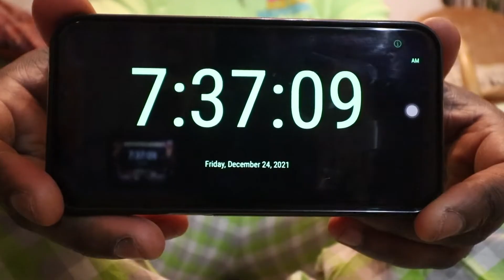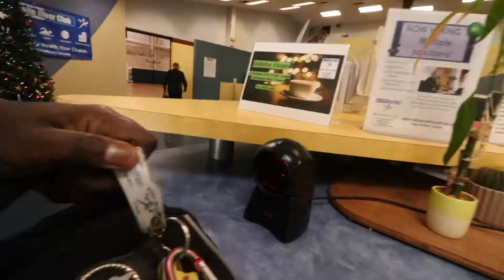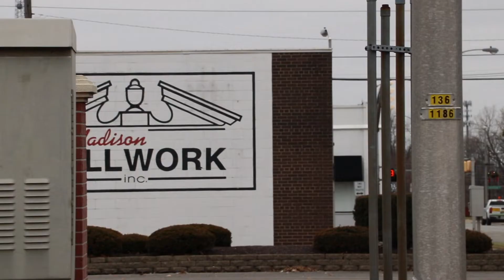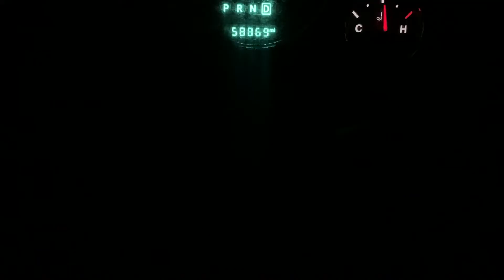RESPECT FOR SWIMMERS | HANG WITH JOE ATANG 006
Your comments are my oxygen, so please take a second and say ‘Hi’ ;).
Wishing you many great moments EVERYDAY!